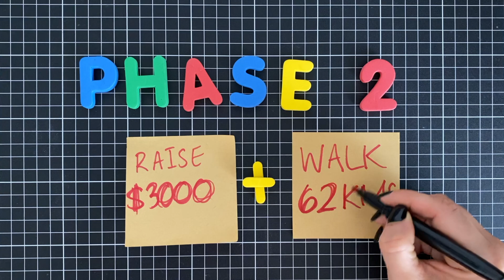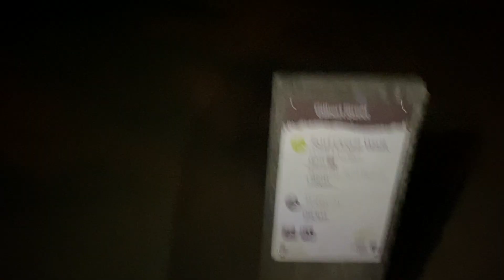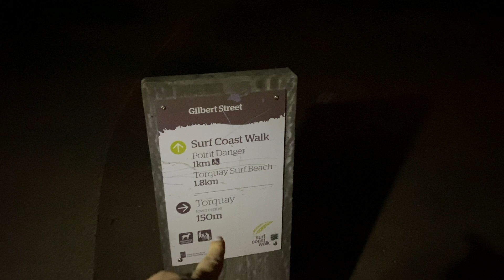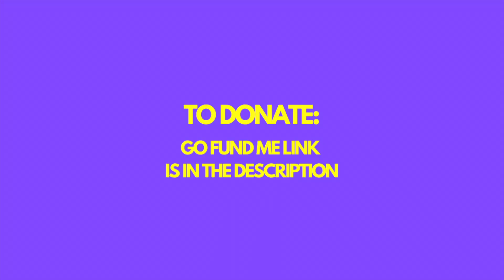project unite - part 2: walking 62km with 30kg.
Here we are, part two of Project Unite - the 62km walk with 30kg strapped to my back. If I'm being honest, I really underestimated this entire challenge and it kind of bit me in the ass in the end. But there's always a lesson to be learnt in these kinds of challenges, I learnt a big one in the end.

At the end of the day it was all for a good cause, so please donate if you can!

And lastly, thanks for being here :)